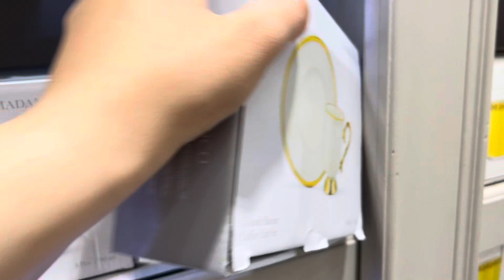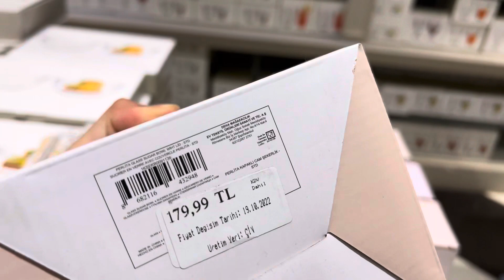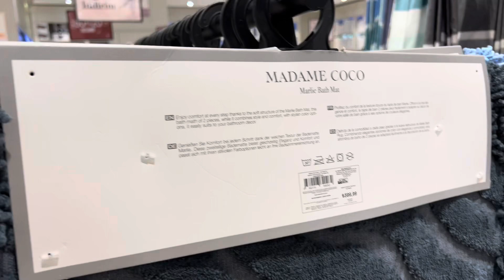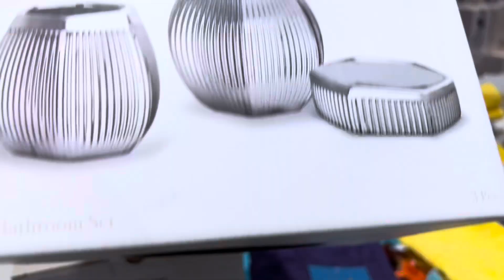MADAME COCO MAĞAZA TURU| BÜYÜK KASIM İNDİRİMLERİ | ÇEYİZ ALIŞVERİŞİ